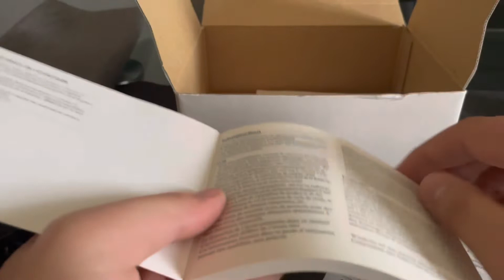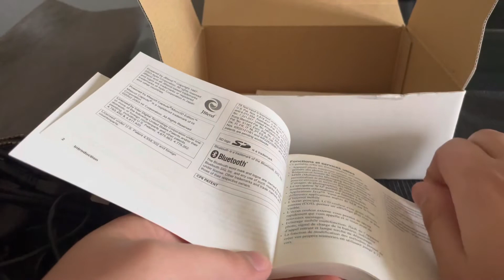Retro unboxing Sharp GX30 with all accessories - rare mobile phone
Unboxing of a Sharp GX30, a very nice and very rare mobile phone !

The box and accessories are original !

The ringtones review coming soon 😉